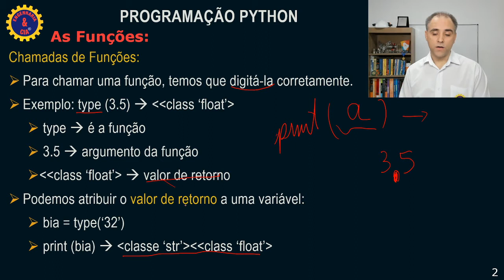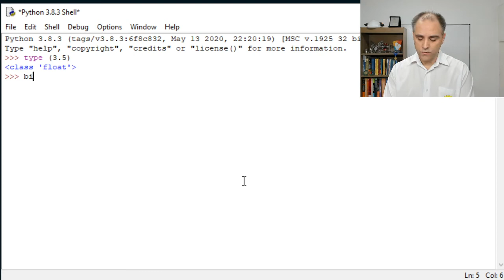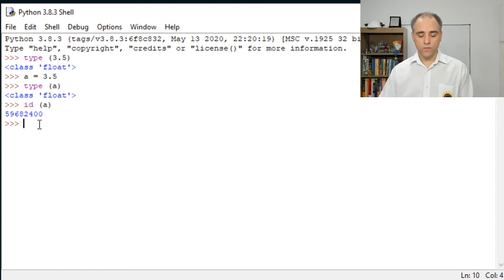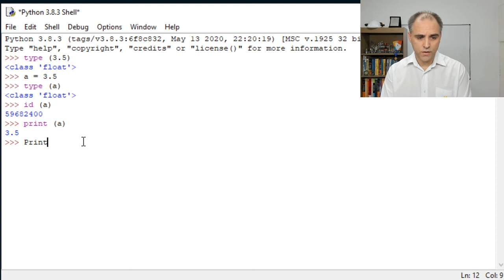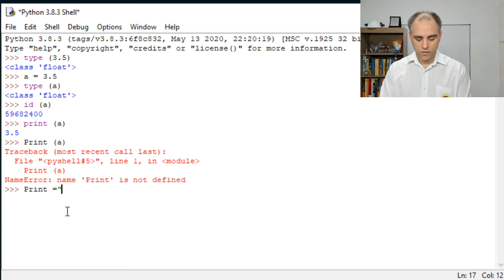14 Python - Chamada das Funções - As Funções | Linguagem de Programação Python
Nessa aula nós falamos sobre a funções e como chamá-las na programação.
CONSIDERAÇÕES SOBRE A LINGUAGEM PYTHON CONFORME O WIKIPEDIA

Python é uma linguagem de programação de alto nível,[5] interpretada, de script, imperativa, orientada a objetos, funcional, de tipagem dinâmica e forte. Foi lançada por Guido van Rossum em 1991.[1] Atualmente possui um modelo de desenvolvimento comunitário, aberto e gerenciado pela organização sem fins lucrativos Python Software Foundation. Apesar de várias partes da linguagem possuírem padrões e especificações formais, a linguagem como um todo não é formalmente especificada. O padrão de facto é a implementação CPython.

A linguagem foi projetada com a filosofia de enfatizar a importância do esforço do programador sobre o esforço computacional. Prioriza a legibilidade do código sobre a velocidade ou expressividade. Combina uma sintaxe concisa e clara com os recursos poderosos de sua biblioteca padrão e por módulos e frameworks desenvolvidos por terceiros.

Python é uma linguagem de propósito geral de alto nível, multiparadigma, suporta o paradigma orientado a objetos, imperativo, funcional e procedural. Possui tipagem dinâmica e uma de suas principais características é permitir a fácil leitura do código e exigir poucas linhas de código se comparado ao mesmo programa em outras linguagens. Devido às suas características, ela é principalmente utilizada para processamento de textos, dados científicos e criação de CGIs para páginas dinâmicas para a web. Foi considerada pelo público a 3ª linguagem "mais amada", de acordo com uma pesquisa conduzida pelo site Stack Overflow em 2018,[6] e está entre as 5 linguagens mais populares, de acordo com uma pesquisa conduzida pela RedMonk.[7]

O nome Python teve a sua origem no grupo humorístico britânico Monty Python,[8] criador do programa Monty Python's Flying Circus, embora muitas pessoas façam associação com o réptil do mesmo nome (em português, píton ou pitão).